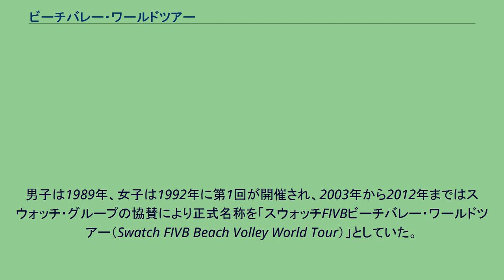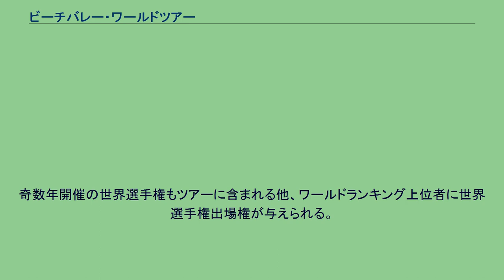ビーチバレー・ワールドツアー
FIVBビーチバレー・ワールドツアー（FIVB Beach Volleyball World Tour）は、国際バレーボール連盟（FIVB）が主催するビーチバレーの大会である。
男子は1989年、女子は1992年に第1回が開催され、2003年から2012年まではスウォッチ・グループの協賛により正式名称を「スウォッチFIVBビーチバレー・ワールドツアー（Swatch FIVB Beach Volley World Tour）」としていた。
毎年3月から11月まで世界各国をツアー方式で転戦して総合ポイントでワールドランキングを争う。
年間スケジュールは15～20大会の間。
そのうち5大会前後は「グランドスラム」としてポイントが多くなる。
グランドスラムのポイント上位は「グランドスラムファイナル」に進出。
奇数年開催の世界選手権もツアーに含まれる他、ワールドランキング上位者に世界選手権出場権が与えられる。
また、ワールドランキングはオリンピック出場権を争う上で重要となる。
日本では女子ツアーの大阪大会が1994年から2005年まで、と2008年と2009年に開催されていた。
2015年は初のグランドスラムとして横浜大会を開催。